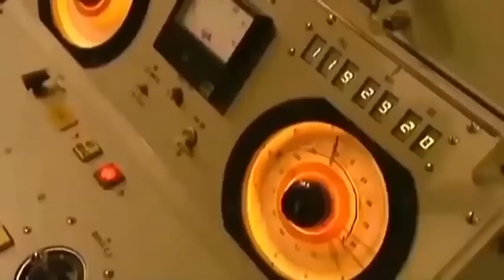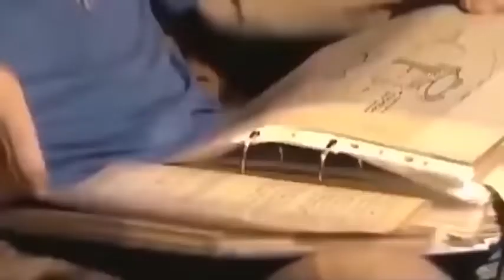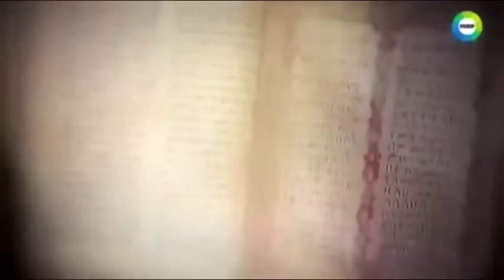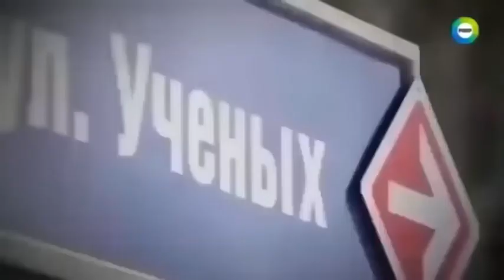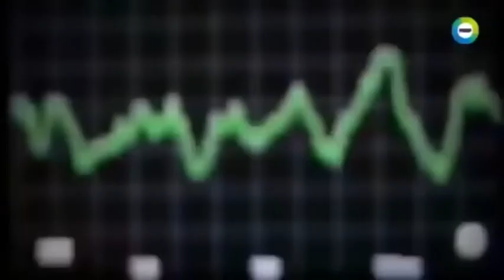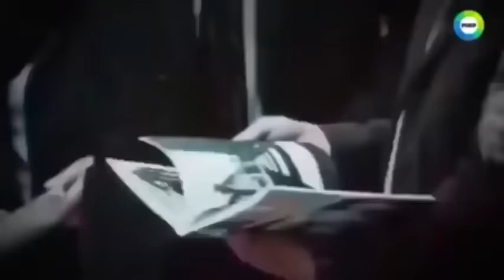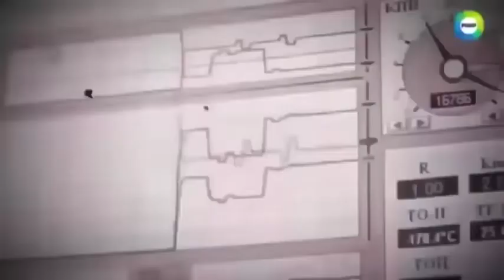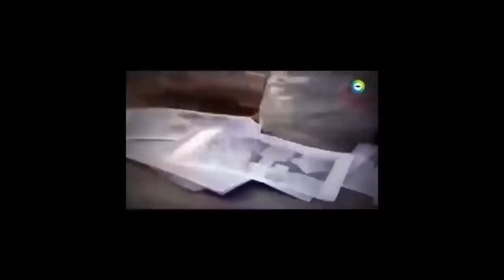ВОЛОСЫ ШЕВЕЛЯТСЯ НА ГОЛОВЕ! ВОТ ЧТО УПАЛО В ТУНДРЕ!